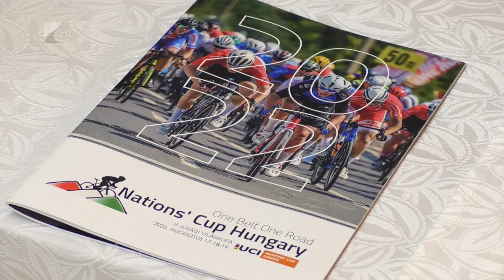Három napon át tekernek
Tizenhárom csapat közel nyolcvan bringásának részvételével rendezik meg az ifjúsági kerékpáros Világkupa sorozat magyarországi versenyét. A háromnapos viadal szerdán a 3.8 kilométeres nyíregyházi időfutammal rajtol. Csütörtökön a megyeszékhelytől Ibrányig 111 kilométert tekernek a versenyzők, majd pénteken Vásárosnaményból indulva 117 kilométer megtételét követően Nyíregyháza belvárosában ér célba a mezőny.